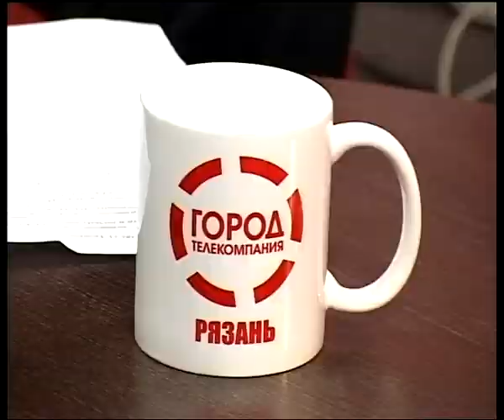Подробности 29.04.14 Николай Штонда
Председатель областной общественной организации "Украинское землячество"